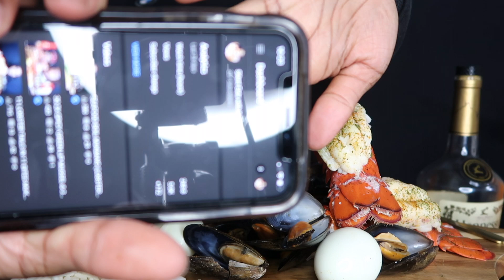LIT SEAFOOD BOIL MUKBANG ! (LOBSTER TAILS, BLACK MUSSELS, EGGS & RICE) Eating Sounds| ASMR KRIS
Join Kris for a LIT Seafood Boil ! In this seafood boil she's eating GIANT LOBSTER TAILS, BLACK MUSSELS, EGGS, RICE , and a spicy butter sauce!

ASMR Instagram: @Silenteatswithkris
Main Instagram: @Prettie_aleah